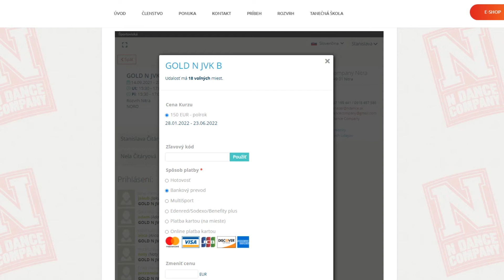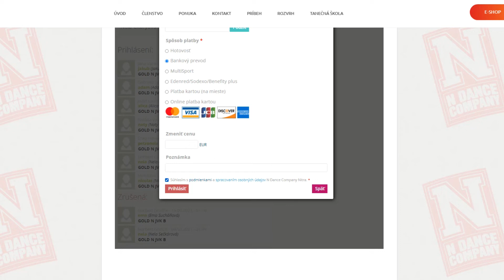OBNOVA ČLENSTVA N DANCE COMPANY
Video návod na obnovenie členstva na polroka v tanečnej škole N DANCE COMPANY! Všetky prihlášky a kurzy nájdete na

Sledujte každý týždeň nové videá z nášho kanála!

PRIDAJTE SA!